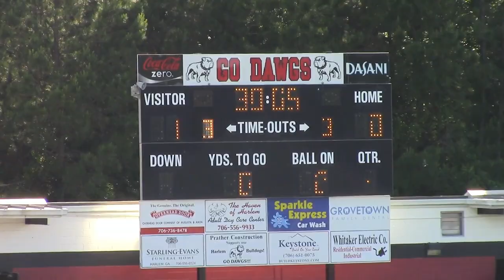Harlem Girls Soccer 6, Toombs County 5